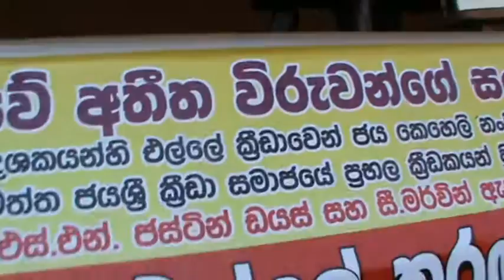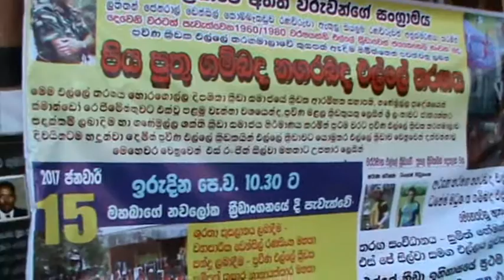Sri Lanka Elle:Jastin Dias,Victor Dias & Marvin Antony oF Kopiyawattha JAyasri Memorial Elle Match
Sri Lanka Elle:Jastin Dias,Victor Dias and Noail Antony oF Kopiyawattha JAyasri  Memorial Elle Match  Agonized By  S N Rupas Dias on 11 Dec 2016 of Horagolla Deepasika
කෝපියාවත්ත ජයශ්‍ර එල්ලේ කණෟඩායමේ ප්‍රවීණ ක්‍රීඩකයින් වු ජස්ටින් ඩයස් ඔස්ටින් ඩයස් සහ නොයෙල් ඇන්ටනි අණූස්මරණ එල්ලේ තරගමාලාව 2016 දෙසැම්බර් මස 11 වෙනි දින කෝපියාවත්ත ජය ශ්‍රී ක%ීඩාංගනයේදී පවත්වන ලදී මෙම එල්ලේ තරගය සංවිධානය කරන ලද්දේ හොරගොල්ල දීපශිකා එල්ලේ කණ්ඩායමේ ප්‍රවීණ එල්ලේ ක්‍රීඩකයෙකු වූ එස් එන් රැපස් ඩයස් විසිනි සම්පූර්ණ තරග විස්තර තව දිනකින්